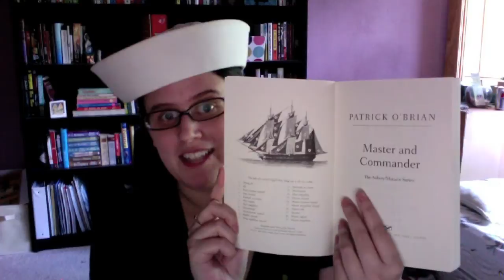Book Review: Master & Commander by Patrick O'Brian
Maybe I only did this review because I wanted to wear the hat. But you can't prove anything.